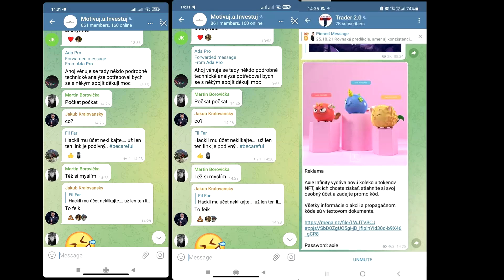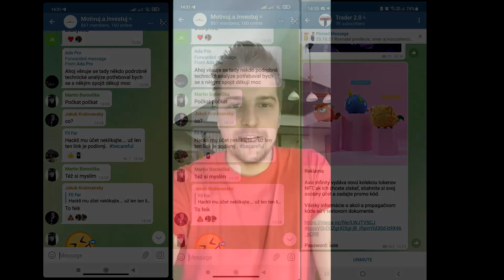❌ HACKLI mi Telegram - POZOR na podvod ❌